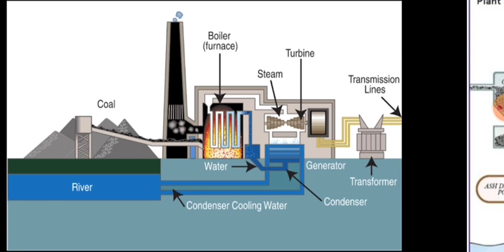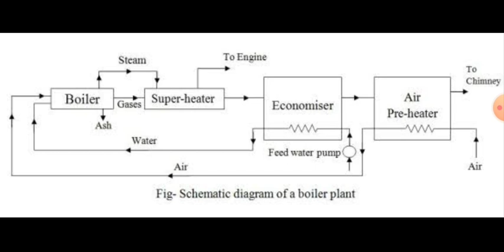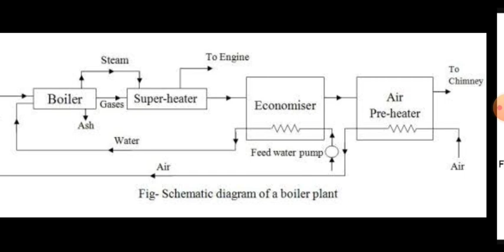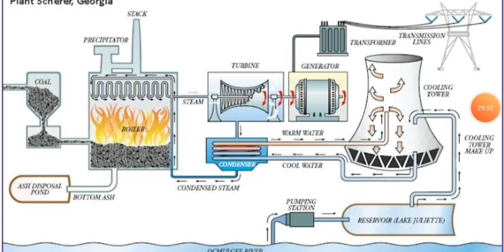Basic of thermal power plant